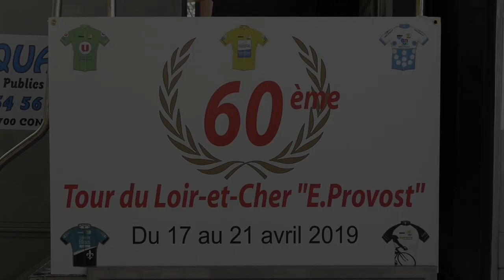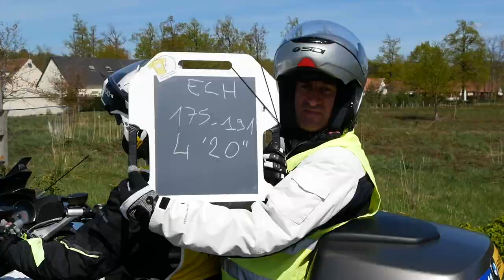Tour du Loir-et-Cher 2019 - Étape 1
Vidéo réalisée  pour l'organisation du Tour du Loir-et-Cher.

Revivez en vidéo le résumé de la première étape du Tour du Loir-et-Cher 2019 entre Blois et Vineuil.
Après 150 km à l'avant de la course, Simon Pellaud (IAM-Excelssior) s'impose au sprint devant son compagnon d'échappée Baptiste Bleier (Auber 93).
Le danois Frederik Madsen (Team ColoQuick) règle le sprint du peloton.

Remerciement :
Jérôme Daviaud (Pilote moto)